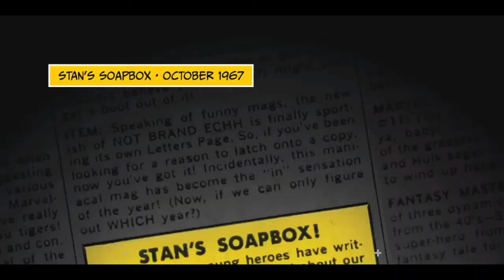Old Man Quill | issue 4 | Explained In Tamil